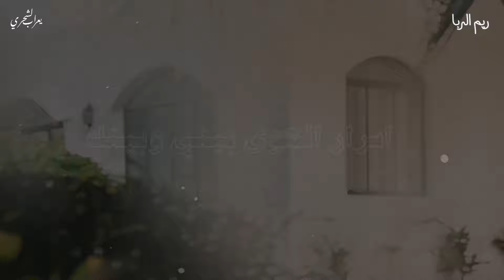طلال اليافعي || ريم الربا || كلمات الشاعر سالم بخيت المعشني أبوقيس حصرياً2024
الكلمات::

ياريم الربى ياظبي رامه
قلبي في الهوى يطلق غرامه
تستاهل نحبك يابوشامه
تكرم الف عين من اجل عينك

طرفك حاوري زرق اليمامه
والقامه دلا ياخير قامه
جدلي يارشى لو ببتسامه
ظامي لإبتساماتك وعينك

من خدك سرى ريح الخزامه
والكاذي ترى بدر التمامه
يدعس في الدجا حب الكرامه
مايرجع ورى من حب عينك

مالي ومالهم اهل الملامه
بازورك ضُحى لو في تهامه
رباني وصل بر السلامه
من بعد السفر في بحر عينك

اسرار الهوى بيني وبينك
تكرم ألف عين من أجل عينك